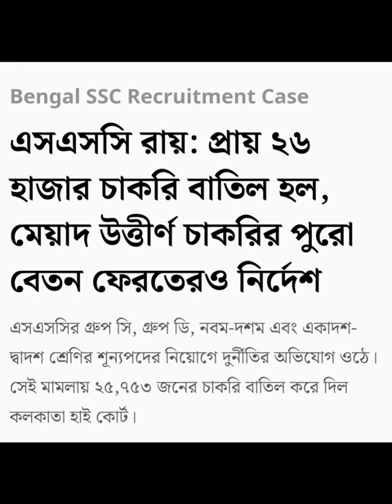চাকরি হারার গান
SSC Scam